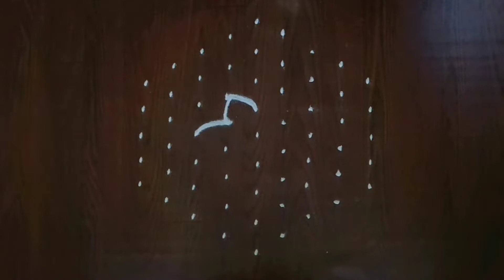R117 9x5 dots rangoli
chukki rangoli design
dots rangoli
rangoli arts
beautiful rangoli
easy rangoli
beginner rangoli
simple rangoli
festival rangoli
how to draw rangoli
tulasi katte rangoli,
special rangoli
small rangoli